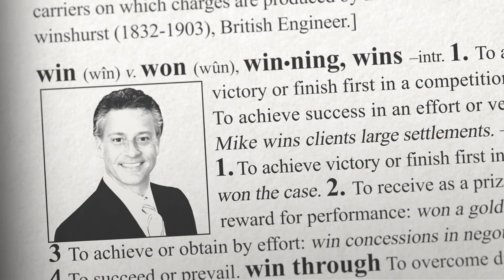Mike Morse "Dictionary" :15